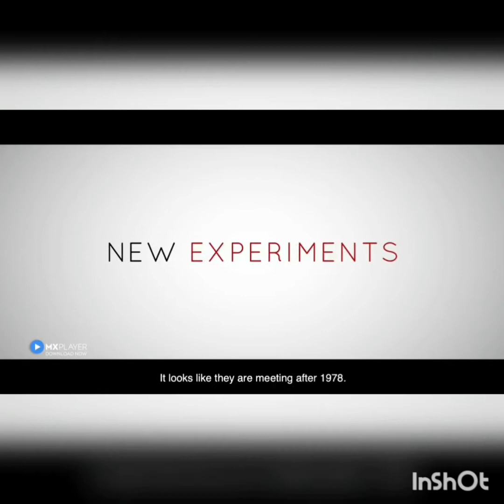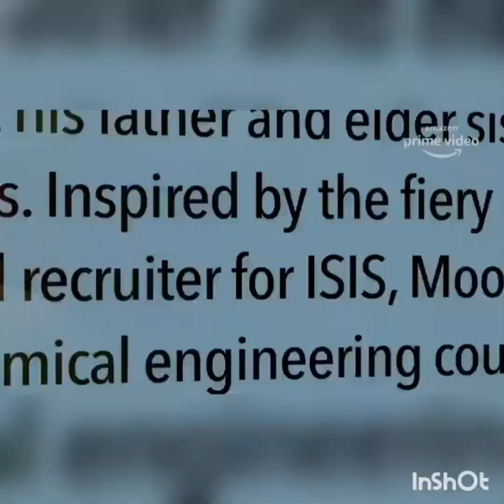top 5 web series india hindi Beyond imagination highest rating Web show must watch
is video me top 5 web series hindi ko bataya gya hai jo ki netflix , amazone prime . mx playar sabhi platform ki web show ko rakkha gya hai so please watch and enjoy .
  any questions so contect me instagram